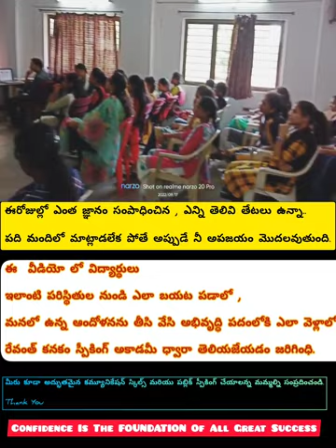Transform Your Public Speaking: 4 Tips to Overcome Fear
Public speaking can be terrifying -- but it doesn't have to be! In this video, we're sharing 4 tips to help you overcome your fear of public speaking and become a better speaker.

Whether you're a student or a professional, public speaking is important. In this video, we're sharing tips to help you improve your public speaking skills and give your presentations a higher impact. From improving your speaking voice to preparing for common public speaking challenges, these tips will help you transform your public speaking skills and overcome your fear of public speaking!

If you're worried about giving a speech, don't worry. In this video, we're going to share 4 tips that will help you overcome your fear and give a great speech.

If you're struggling to get up the courage to give a speech, this video is for you. We're going to share 4 tips that will help you transform your public speaking into a success. From building confidence to overcoming fear, these tips will help you deliver a great speech!

In this video, we're going to discuss 4 tips to help you overcome your fear of public speaking. By following these tips, you'll be able to give your best performance and gain valuable insights about public speaking.

Public speaking can be a daunting task, but by following these tips you can overcome your fear and give your best presentation possible. Watch this video to learn how to transform your public speaking experience!

How to Overcome Fear and Anxiety - Public Speaking Tips for Students by Revanth Kanakam (4 Useful Tips)

Personality Development Courses For Students Online | Revanth Kanakam Speaking Academy

Online Kids Life Skills Courses | Kids Summer Camp Public Speaking |Revanth Kanakam Speaking Academy

Summer Camp for Kids and Students 2023:

 Topics:
👉Communication Skills
👉Public Speaking
👉Personality Development
👉Confidence Building
👉Debate Classes
👉Overall Speaking Skills

(Actual price 14499 + 18%Gst)

But this offer only for you

2nd to 4th grade - 3999 Rs
5th to 10th grade -5999 Rs

online kids life skills courses/personality development courses for students online/personality development courses for college students/online classes for kids/personality development courses in India.

online kids' life skills courses

Best Public Speaking Courses in Hyderabad, Visakhapatnam, Vizag, India, and the USA offered by Revanth Kanakam have always been top notch for the people.

Professionals, business owners, entrepreneurs, higher-level officials, students, kids, trainers, and many other people from across India came to join the public speaking courses, training, and online classes offered by Revanth Kanakam.

Revanth Kanakam has touched the lives of a lot of people in India, the USA, the UK, Australia, Qatar, Dubai, Abu Dhabi, Kuwait, and Ireland through exclusive practical training courses to improve your level of confidence and public speaking skills and gives you a proven process to get motivated every day to sharpen your skills and develop your personality.

We provide practical training on public speaking, presentation skills, effective communication skills, personality development, soft skills, interview skills, job skills, leadership skills training, English speaking skills, and life skills located in Hyderabad, Visakhapatnam, Vizag, India, and the USA.

Revanth Kanakam has been known for its results and service.
Revanth Kanakam is the founder of the Revanth Kanakam Speaking Academy.

Revanth worked with IT companies for over 11 years with L&T, IBM, TCS, and Ford.

Revanth Kanakam worked in the United States of America (USA) for Ford Motor Company for 5 years. He is extremely confident in delivering results to kids, students, professionals, and everyone.